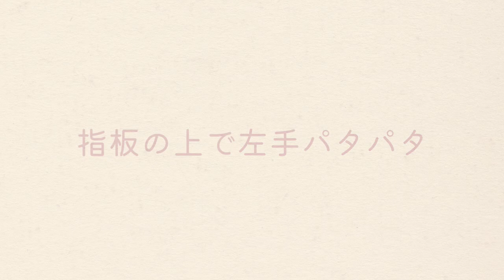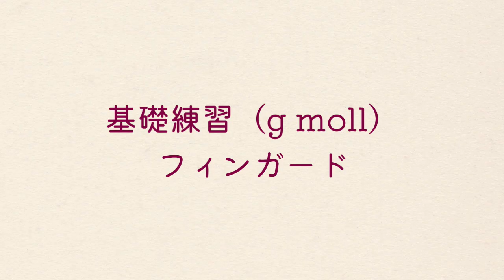基礎練好きな音大卒・リアルな練習 #16｜ヴィエニャフスキ / スケルツォ・タランテラ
色葉 楓（いろは かえで）と申します🍁
５年ぶりにヴァイオリンの練習を再開しました！

この動画では、練習（16回目）の様子を紹介しています。

0:00 オープニング
0:32  指板の上で左手パタパタ
1:08 指と耳の調整
2:35 右腕の調整
3:44 基礎練 g moll（3度 3:44　6度 4:22　オクターブ 4:49　フィンガード5:14　10度 5:46　スケール6:17）
7:24 シュラディックⅩⅤ
9:38 セブシック Op.７（トリル）
10:13 ヴィエニャフスキ  / スケルツォ・タランテラ
13:00 ３,４ページ目
15:03 ５,６ページ目
17:17 エンディング

【楽譜】
カール フレッシュ
シュラディック
セブシック　 Op.１ PART１
ヴィエニャフスキ  / スケルツォ・タランテラ
使用した楽譜が見つかりませんでした！

初見と基礎練が好き。

桐朋学園大学、ヴァイオリン科卒業。
５年のブランクを経て、練習を再開。